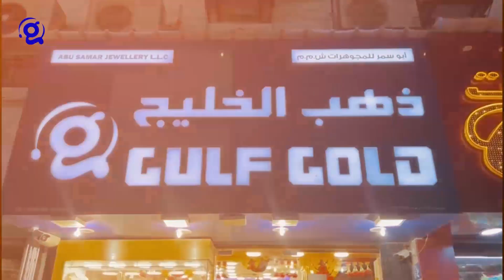আগামী দুইদিন ওমানের সবাইকে সতর্ক থাকার আহ্বান | Flood | Oman | Muscat | Rain | Probash Time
মাস্কাটে ভারী বৃষ্টিপাত হতে পারে বলে জানিয়েছে আবহাওয়া অধিদপ্তর। আগামী বৃহস্পতিবার অর্থাৎ ২৬ জানুয়ারি সন্ধ্যায় মাস্কাটে ভারী বৃষ্টিপাতের আশঙ্কা করা হচ্ছে। এটি আগামী শনিবার বিকেল পর্যন্ত অব্যাহত থাকবে। এমতাবস্থায় দেশটির নাগরিক ও প্রবাসীদের সতর্কতা অবলম্বনে আহ্বান জানিয়েছে দেশটির সিভিল ডিফেন্স অ্যান্ড অ্যাম্বুলেন্স অথরিটি (সিডিএএ)...

- Team Probash